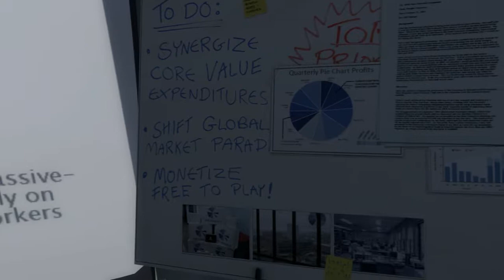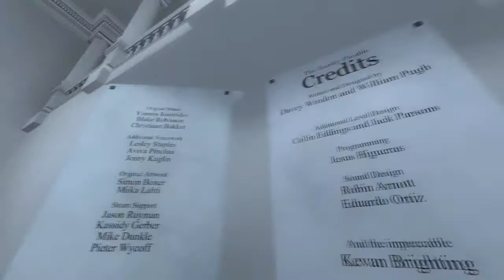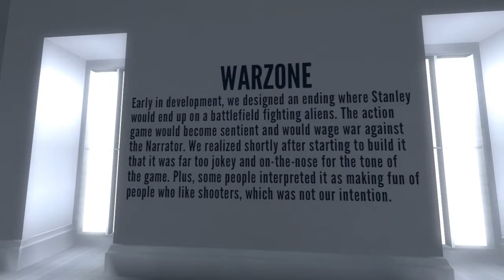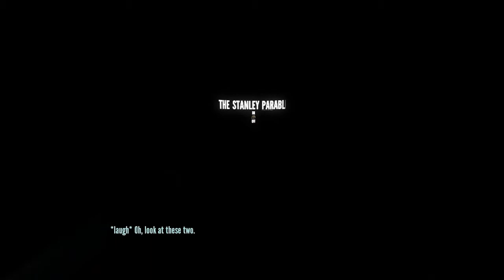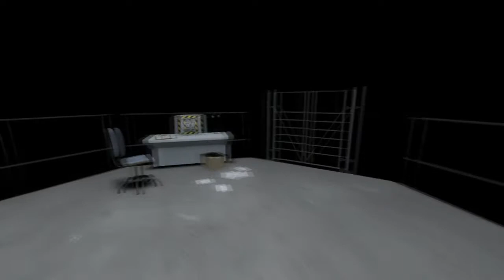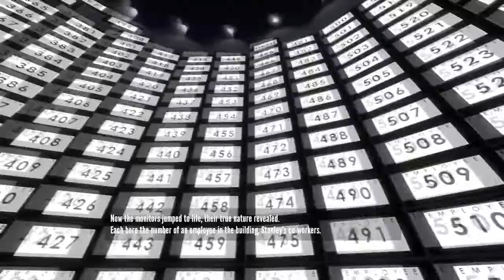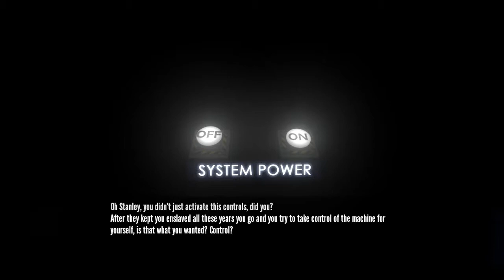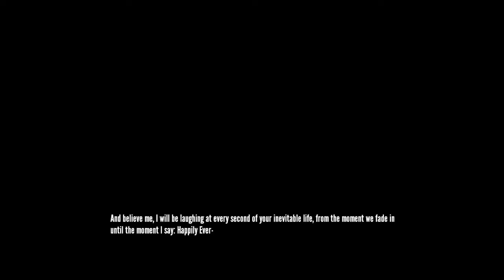The Stanley Parable | Part 3 | OH GOD THEY GOT NUKES!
So I finally decided to ACTUALLY go to the boss' office and found.. something fun. Also I die twice in this episode :D